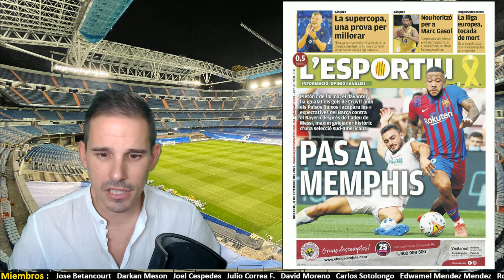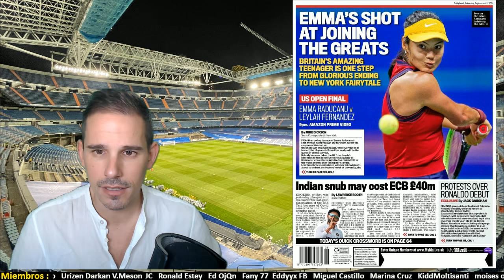FALTA 1 DÍA PARA EL REGRESO AL BERNABEU ✦ LA CAMISETA DEL BARÇA 2022-23 ✦ HOY RE-DEBUTA CR7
PRENSABASURA : 11 SEPTIEMBRE 2021